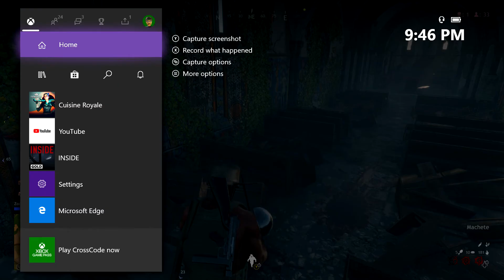Cuisine Royale nfuentes2021,TARS1942, and Selendos Cuisine Royale win1 9 24 20 2020 09 24 21 42